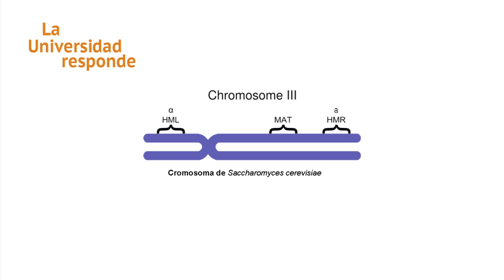¿Se puede crear vida sintética?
“La Universidad responde” es una serie coproducida por una treintena de Universidades españolas, tanto públicas como privadas, donde se tratan multitud de temas científicos y divulgativos desde el punto de vista universitario. Son píldoras de dos minutos de duración y de fácil comprensión. En este apartado Manuel Becerra Fernández, Área de Bioquímica y Bilología Molecular de la Universidade da Coruña, nos responde a la pregunta ¿Se puede crear vida sintética?